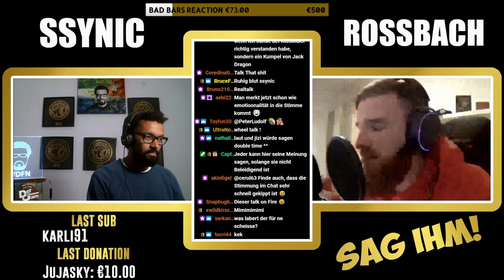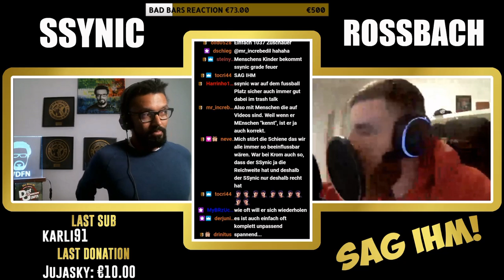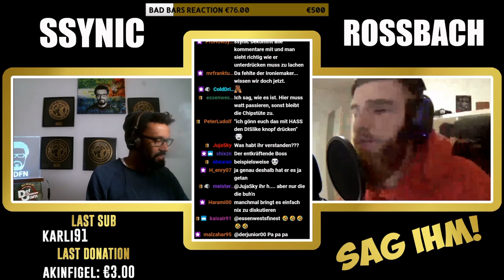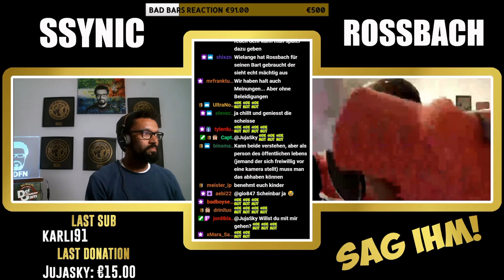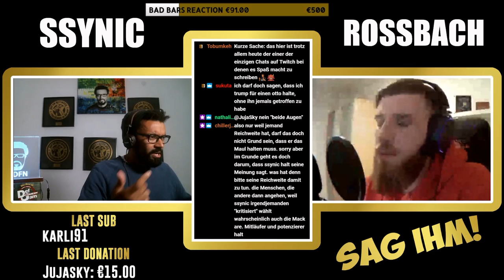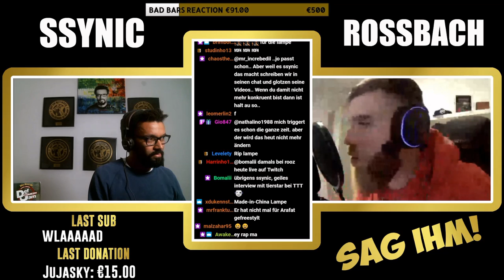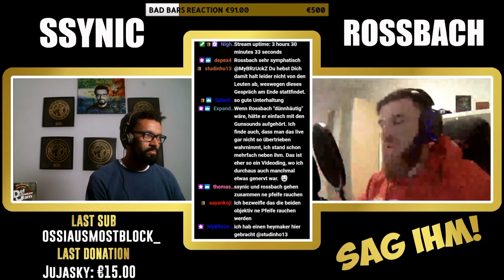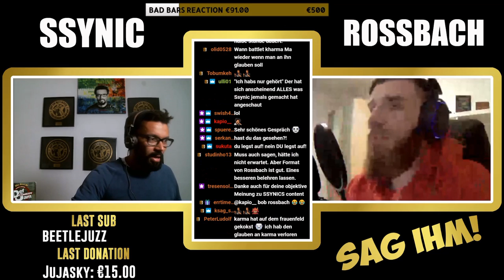SAG IHM! SSYNIC & ROSSBACH über diverse Differenzen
ANZEIGE / WERBUNG